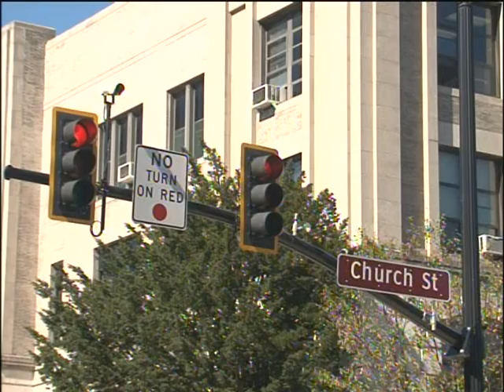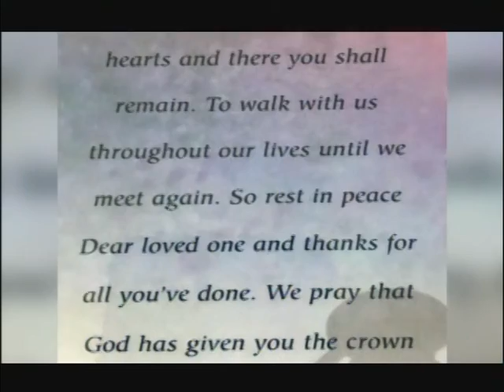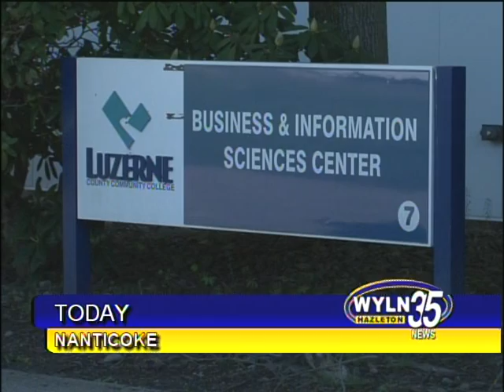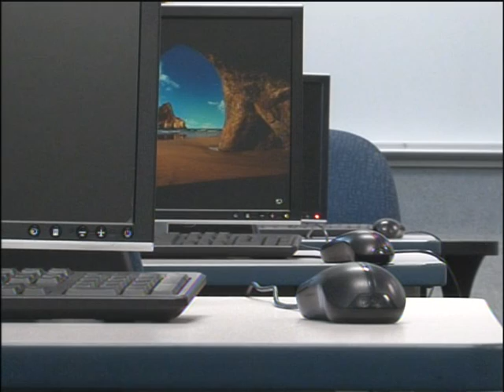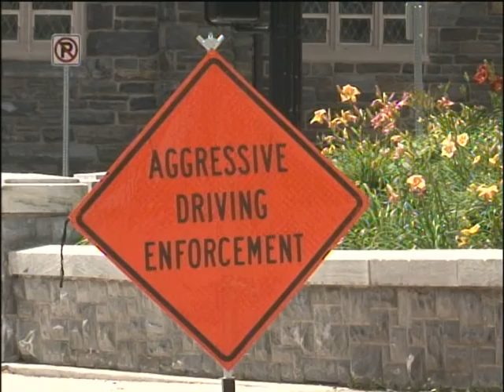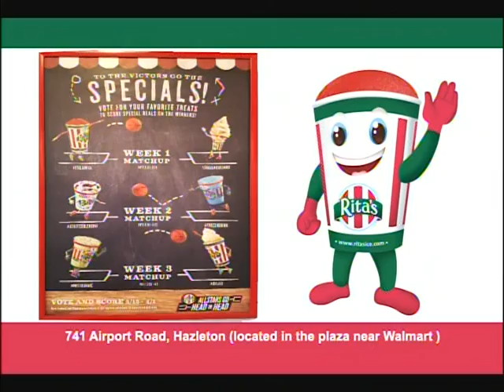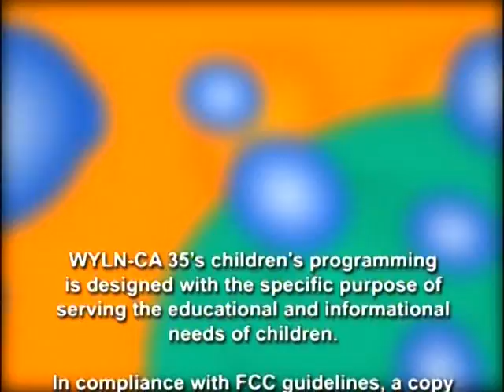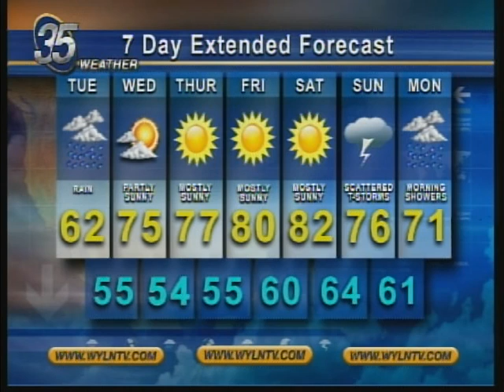WYLN NEWS FOR MONDAY MAY 21 2018